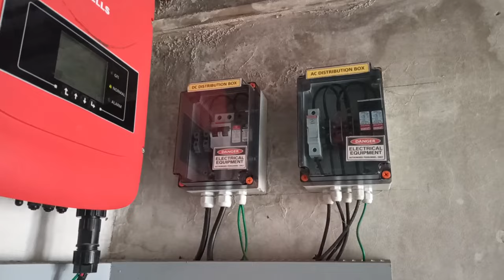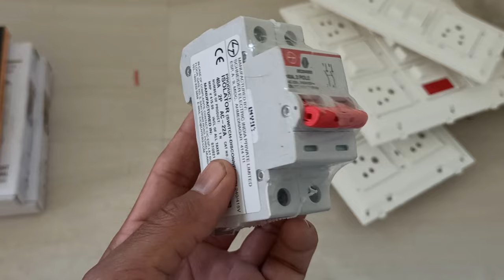house electrical work cost | Quotation for electrical work labour rate | house wiring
house electrical work labour charge in this year. lum-sum electrical labour rate, item rate electrical labour ,electrical work rate per sq ft,